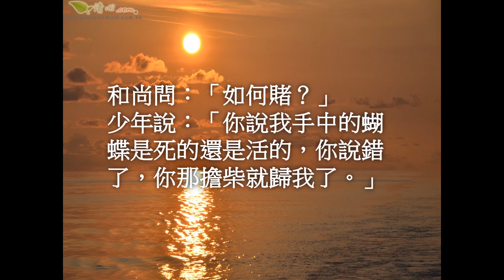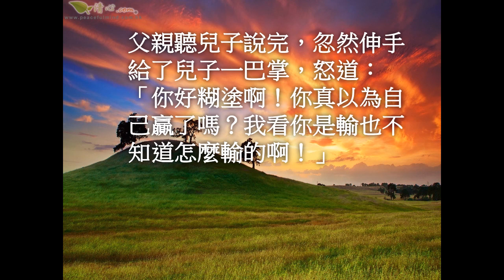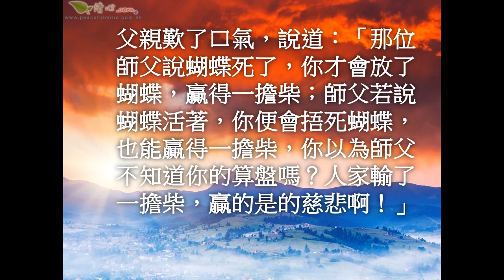慈悲的輸贏心